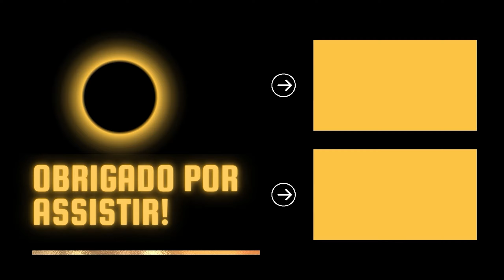MINHAS PRIMEIRAS IMPRESSÕES DESSE NOVO JOGO DE SOBREVIVÊNCIA - ONCE HUMAN | [PT-BR]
Once Human é um jogo multiplayer de sobrevivência em mundo aberto ambientado em um futuro estranho e pós-apocalíptico. Junte-se a amigos para lutar contra inimigos monstruosos, descobrir tramas secretas, competir por recursos e construir seu próprio território. Antigamente, você era meramente humano. Agora, você tem o poder de refazer o mundo.

▪️▪️▪️▪️▪️▪️▪️▪️▪️▪️▪️▪️▪️▪️▪️▪️▪️ CANAIS PARCEIROS ▪️▪️▪️▪️▪️▪️▪️▪️▪️▪️▪️▪️▪️▪️▪️▪️▪️